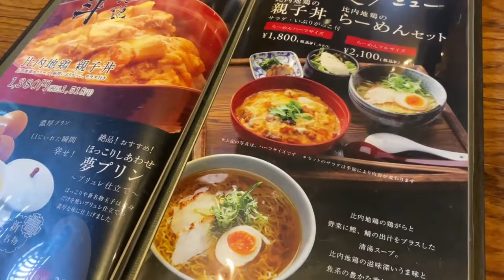japanese food Oyaku don chicken and egg on rice and onion the most favorite food in japan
japanesefood villagefoodchannel oyakudon japanese food Oyaku don chicken and egg on rice and onion the most favorite food in japan